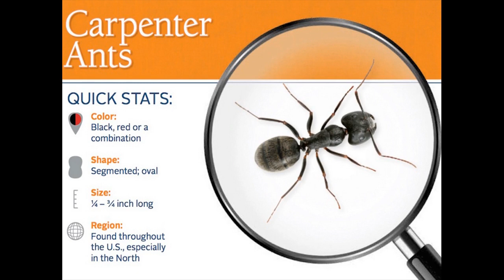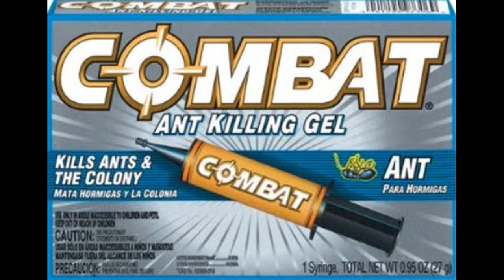Ant Pest Control Service Near Me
House Ants Control: Tips to Reduce or Eliminate Ants Forever

Many people do not see ants as pest infestation, but one couldn’t be more wrong. Some ants are so powerful such as carpenter black ants that they can do serious damage if they get into your home and start chewing on your wood the frame of your house.

Now, ants are known to gather food for the winter and the rainy season, so it is not unusual to see them in the summer running around in your kitchen or basement and sometimes are living in the top attic of your home. simply you need the help of private exterminating pest control expert company as a pest prevention services by visiting Maximum